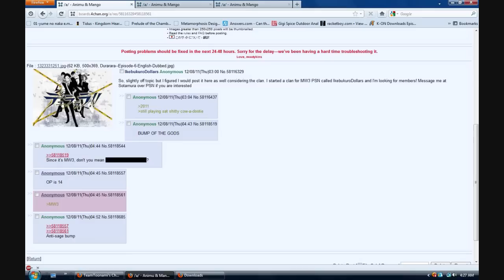Good day Movie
Just waking up in the morning gotta thank God
I don't know but today seems kinda odd...I can't believe, today was a good day